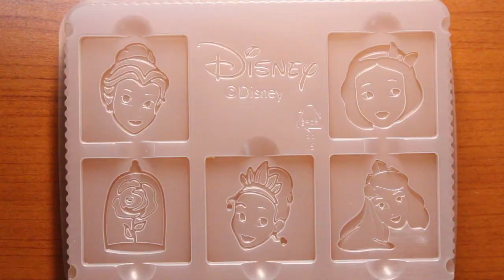｜How to Enjoy｜Korea Snacks frozen chocolate kit! 'Disney Princess' ♥coco toys♥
Chocokit Disney Princess 얼려먹는 초코만들기 チョコ作り